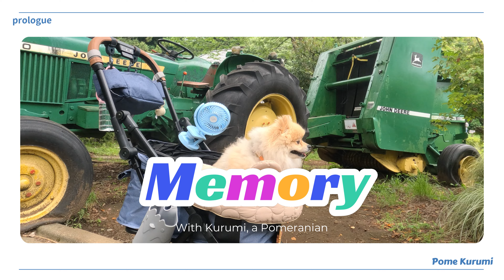羊と遊びたいポメラニアン！服部牧場に行ってきました！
■BGM (引用元: DOVA-SYNDROME)
  穏やかな日 written by Keido Hondaさん